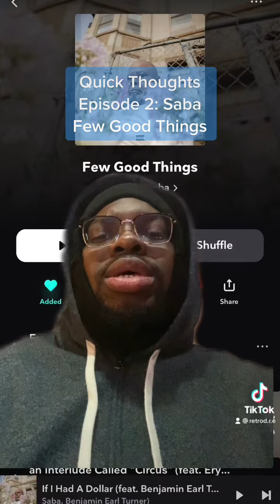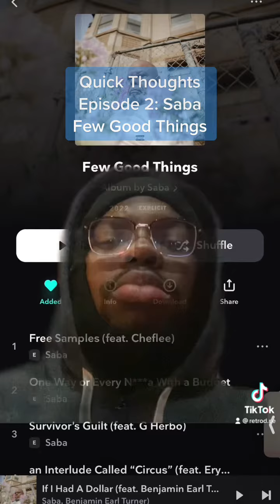Saba - Few Good Things | Episode 2: Quick Thoughts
Saba - Few Good Things quick thoughts…